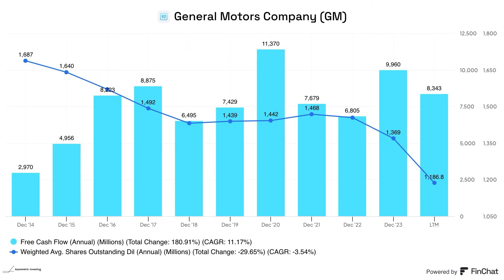Why General Motors Stock is Poised to Outperform: A Deep Dive into GM's Future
Welcome to the Motley Fool's Crunchtime series! Today, we explore General Motors (GM), an automotive giant making significant strides in electric vehicles and autonomous driving technology. Discover why Travis predicts that GM's stock is set to outperform the market over the next five years. Dive into GM's business strategy, from dominating full-size trucks and SUVs to expanding in electric vehicles and autonomy with initiatives like Super Cruise. Learn about the potential risks and the opportunities that could make GM a winning investment. Don’t miss out—join the conversation and share your insights on GM's evolution.